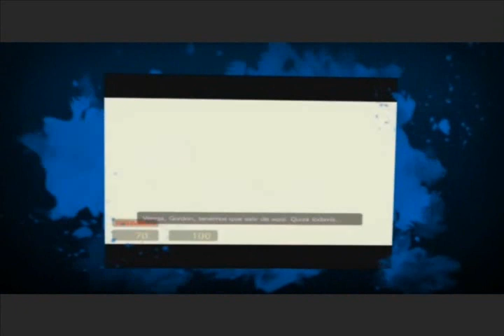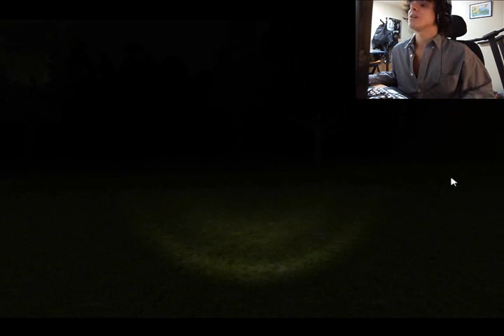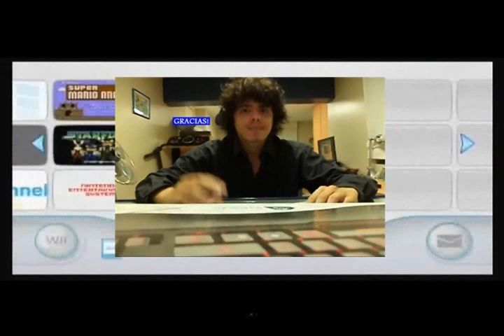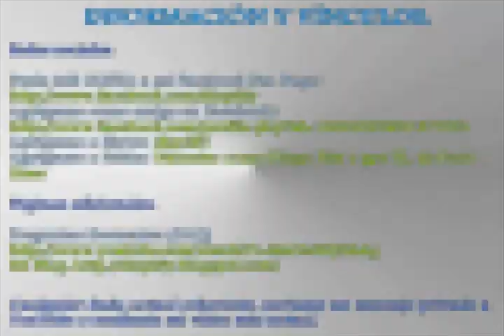Diepiify juega Slendytubbies game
Pues me recomendaron jugar Slendytubbies, diciéndome que sería peor que Slenderman; lo cual, fue mentira, ya que me divertí más. ¿De verdad creyeron que me iba a asustar?, jajaja. En éste juego voy a estar escalando los cerros con el zombie de Tinki Winki detrás mío, sinceramente de maravilla, algo extraordinario. Al final de cuentas, el zombie ni me atacará. Creo que yo lo asuste más! No se lo pierdan.

Mi pregunta del milenio es: ¿Éste juego es de terror o de acción? Al final terminé siendo el alpinista de la serie!

CONÓCEME MEJOR!